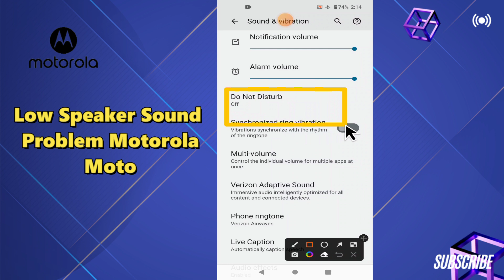Low Speaker Sound Problem Motorola Moto